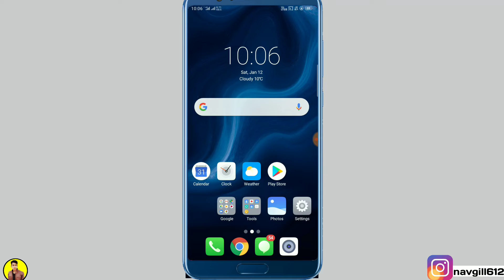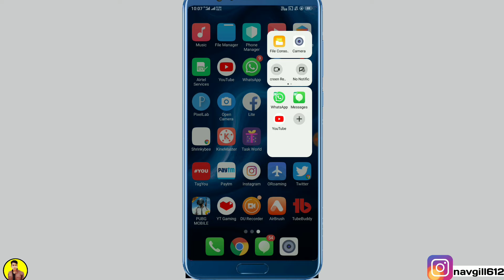Realme 2 & C1 Color OS 5.2 Stable Update || New Features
Realme 2 & C1 Color OS 5.2 Stable Update || Explain All New Features

Instagram I'd - navgill612

Redmi Note 5 Pro

RealMe 1
Redmi 5 Black 32Gb -
Redmi 5 Gold 64Gb
Redmi Y2 Gold 64Gb

freshnindtech,